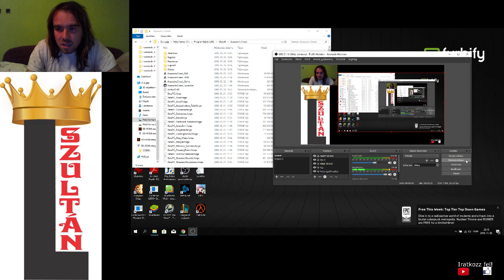DAMASCUSI CSAVARGÁS 1. RÉSZ Assassin's Creed 100% végigjátszás #3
Amikor a 9 bosst legyőzzük, be kell járni Damascust, Acret és Jeruzsálemet. Az összes zászlót is megszerzem.